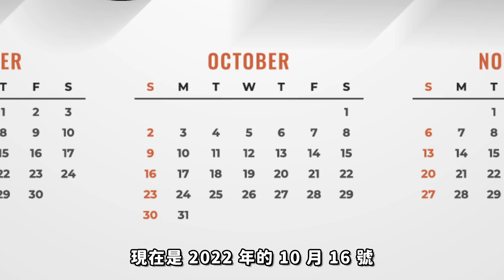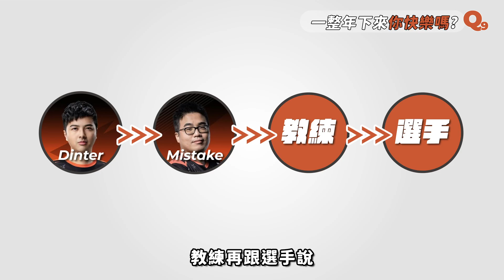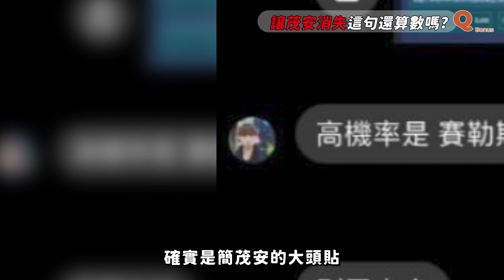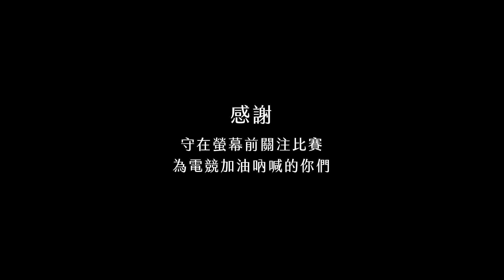【DinTer】2022年BYG戰隊Q＆A｜茂安去留爭議大解析！和Mistake簽訂的秘密協議是...？對於PCS賽區可能合併的看法？經營戰隊的甘苦談！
0:24 Q1.引進Mistake的原因＆目的是？
2:24 Q2.對哪位選手的表現感到最滿意？
3:39 Q3.對於BYG今年的成績願意給幾分？
4:41 Q4.對於PCS賽區可能合併的看法？
6:07 Q5.對於明年戰隊整體的規劃和期許？
6:40 Q6.茂安的後續？
8:00 Q7.今年戰隊的整體花費？
9:37 Q8.新產品的計劃？
10:35 Q9.一整年下來你快樂嗎？
15:00 Q10."讓茂安消失在電競圈"這句還算數嗎？

►Prev上一部影片 【DinTer】BYG眼科讚！竟把拉克絲看成索拉卡？星界七法三星拉克絲！這鉤子頂級欸～熱血頂尖對決 想吃雞先問過我了嗎？| 聯盟戰棋 | Teamfight Tactics
►More Highlight 更多精華 【DinTer】高手史詩級對決！看好了聊天室！頂級配置三星熊怪也能爆打12連勝六龍？！| 聯盟戰棋 | Teamfight Tactics